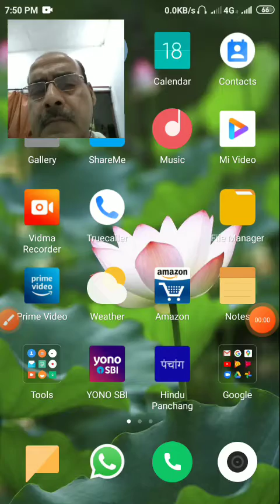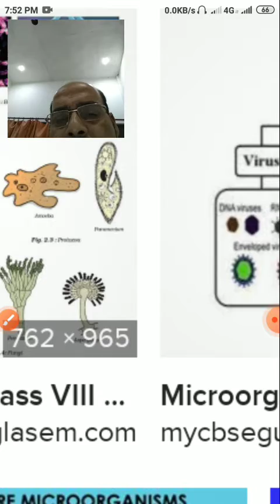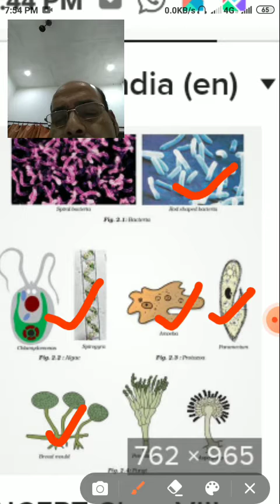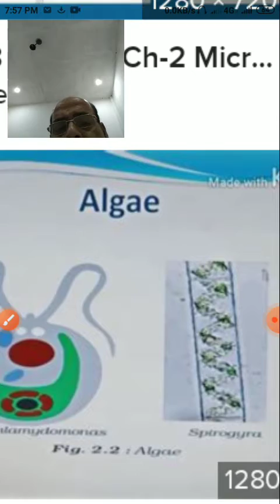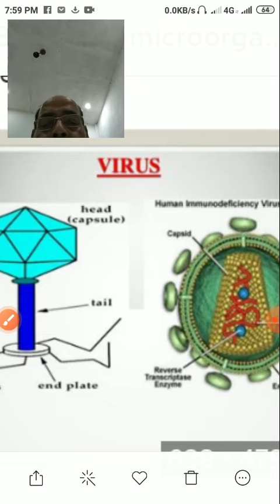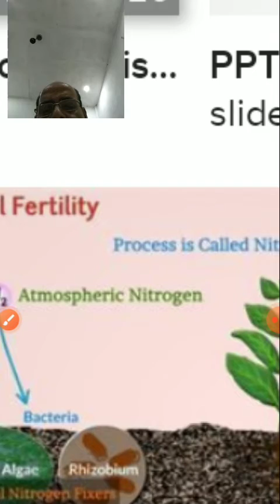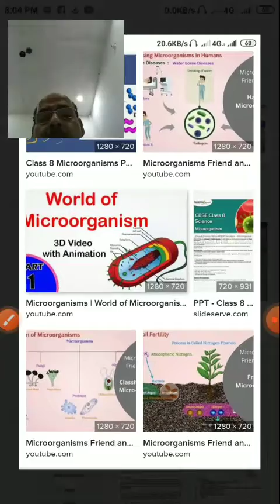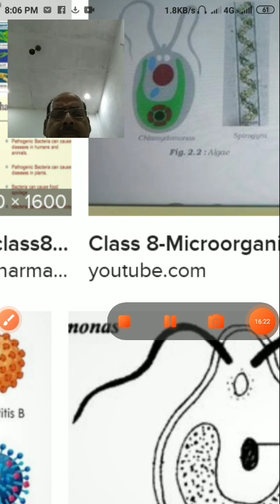Microorganisms Overview study